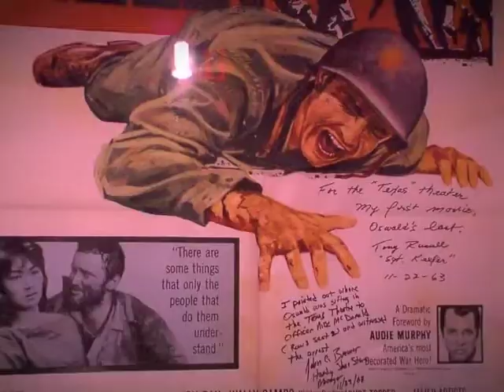Mark Bradshaw Anchor/Reporter